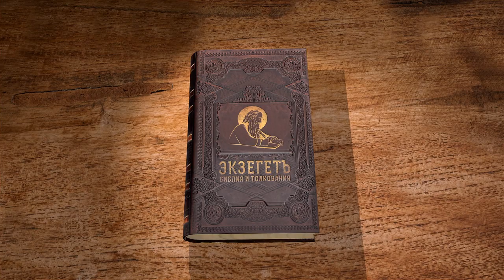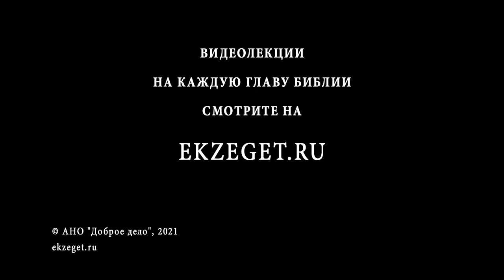Послание к Евреям. Глава 2. Протоиерей Александр Прокопчук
Продолжаем разбирать Послание к Евреям вместе с магистром теологии, старшим преподавателем кафедры библеистики ПСТГУ протоиереем Александром Прокопчуком.

Комментируя вторую главу Послания к Евреям,  протоиерей Александр Прокопчук касается следующих тем :

🔸   Закон был дан через ангелов
🔸  Первоначальное положение человека при сотворении
🔸  Смерть Спасителя. Искупительная Жертва
🔸  Наименования Христа
🔸  Необходимость страданий
🔸  Страх смерти
🔸  Главная мысль всего Послания
🔸  Смысл страданий Иисуса Христа
🔸  Реальность земная и реальность небесная